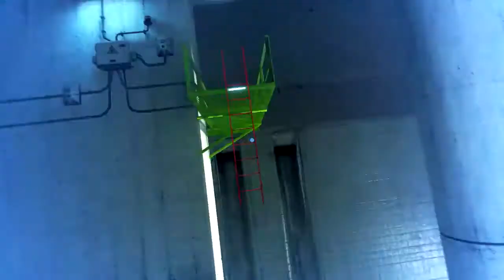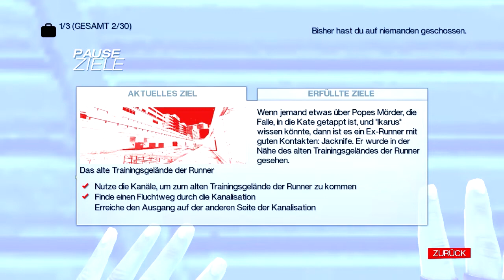Let´s Play Mirror's Edge # 03 [Blind] [deutsch]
[Mirror's Edge]
Action
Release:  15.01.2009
Publisher: Electronic Arts
Entwickler: Digital Illusions